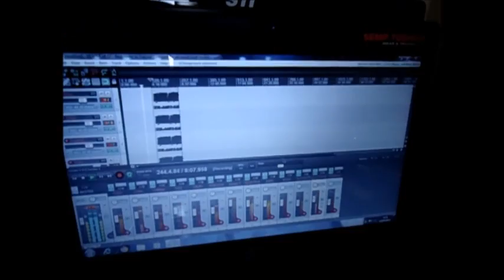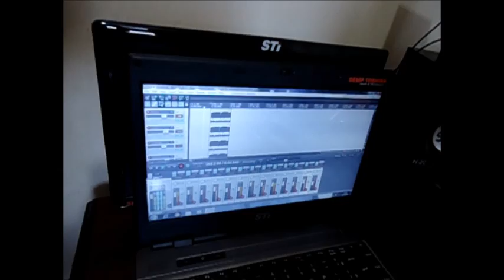Kit Garota Safada 2013 sample kontakt Reaper forró psr s550B yamaha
franciel dos teclados, kit garota safada, no psr s550B yamaha, samples kontakt reaper